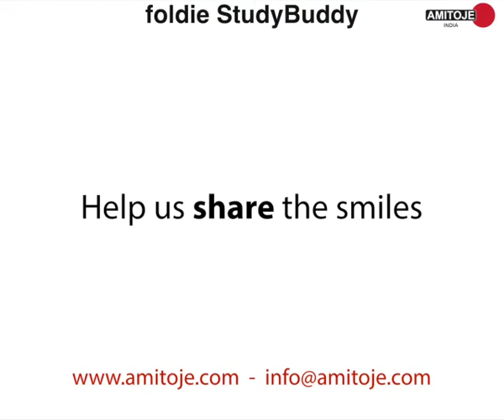foldie StudyBuddy - foldable chair table for schools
Gift a child a right to decent and comfortable education. StudyBuddy by Amitoje India